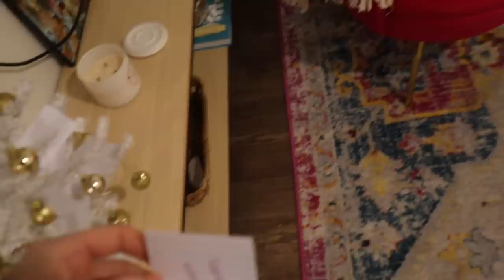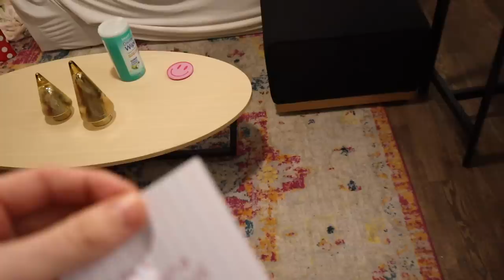VLOGMAS 9 | Prepping for FORMAL, shopping, nails +banana bread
Vlogmas day 9! hi guysssss.. i know I missed a day but yesterday was my birthday and I had no time to edit. hope you all understand
 xoxo

Thank you guys so much for watching this video! Let's be friends!! xox
SHOP MY STOREFRONT!
Amazon store: